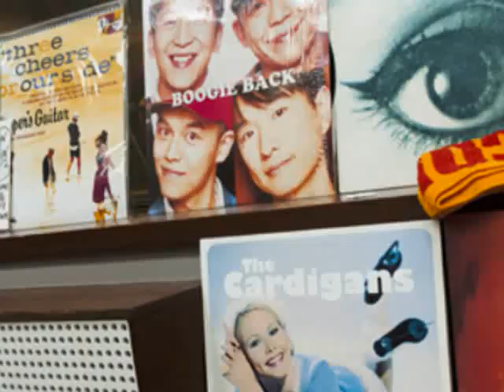bice - An apple a day (+3) cc : tweetまとめ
120320 今日は一日渋谷系三昧

再生画面の下にあるccのボタンを押すと、twitterでのリスナーの反応が流れます。
リアルタイムで聴いてた方もそうでない方も、楽しんでもらえたらと思います。

cc字幕は文字の大きさも色も変えられます。
おすすめは文字色:ピンク、背景色:白。